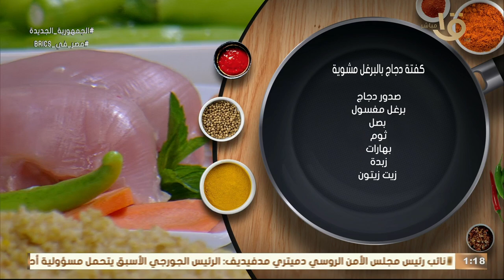أكلة أمي | طريقة عمل كفتة الدجاج 🍗بالبرغل صحية و جديدة❤️🥦 .. من الشيف المغازي❤️👩🏻‍🍳